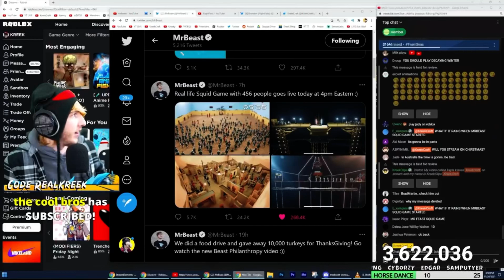Kreekcraft ACCIDENTALLY SHOWS This On STREAM..